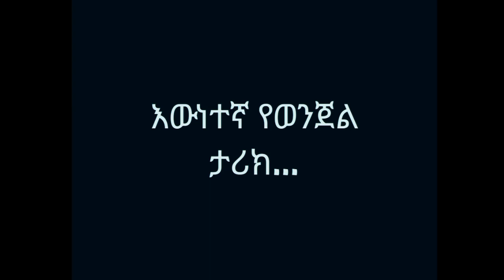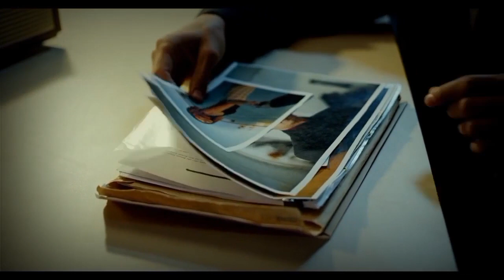ከ 40 በላይ ሴቶችን አስገድዶ የደፈረው Akku Yaduv|| እውነተኛ ወንጀል|| True Crime|| Ethio-Crime Tv|| Ethiopia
ይህ እውነተኛ የወንጀል ታሪክ የተፈፀመው በማእከላዊ ህንድ፡ ናግፑር በምትባል ትንሽዬ መንደር ውስጥ ሲሆን፦ ለአመታት Akku Yaduv የተባለው ግለሰብ የመንደሩን ሰው ሲደፍር፣ ሲገድል፣ ሲያሰቃይ እና ሲያሸብር ነበር። በስተመጨረሻ ግን የመንደሩ ሴቶች የሚገባውን በገዛ እጃቸው ሰተውታል...

                                እውነተኛ የወንጀል ታሪኮች ብቻ👍